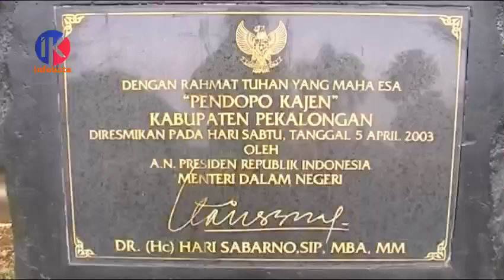MOMENTUM KEPULANGAN JAMA'AH HAJI KLOTER 34 KABUPATEN PEKALONGAN